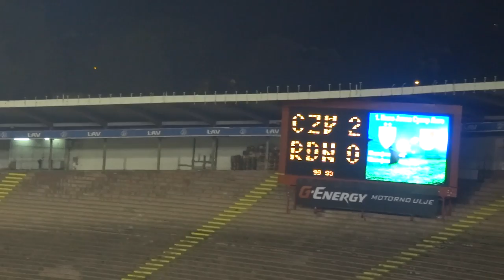Crvena Zvezda - Radnicki Nis in less than 2 minutes!!! Great Ultras game.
Crvena Zvezda - Radnicki Nis 2:0
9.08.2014